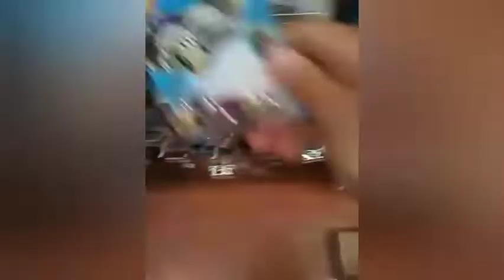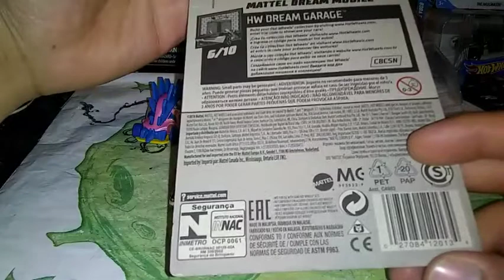Acaparadores de hotweels en acción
Cachamos a dos de esos que se llevan todo lo chulo casualmente llegan cuando acomodan las cajas! Casualidad no creó!